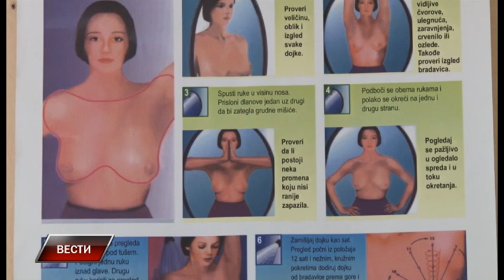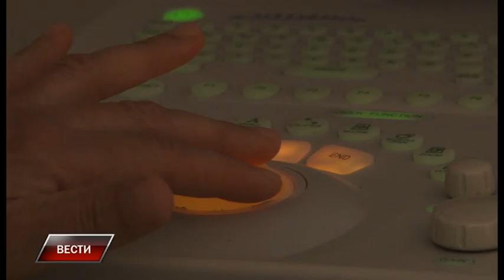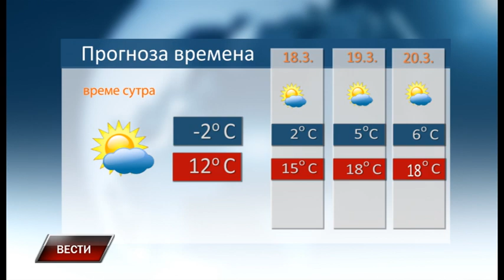Vesti 16 3 2023